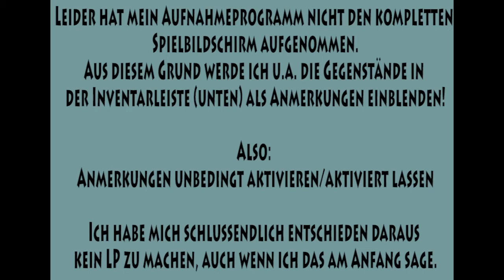Angespielt - Die Rache des Dr. Düster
Welche Spiele man doch in alten Kartons finden kann...

unterstützt ihr mich, OHNE weitere eigene Kosten.